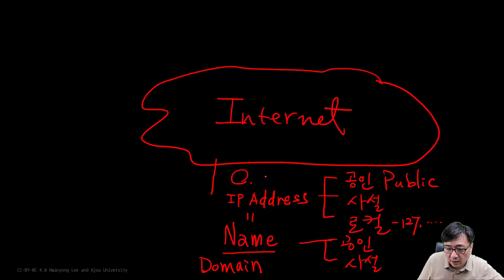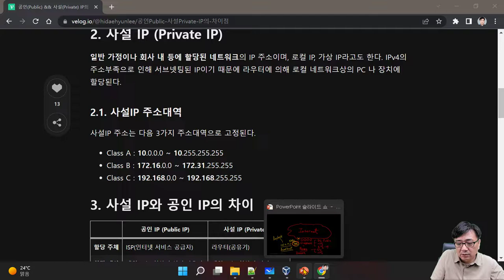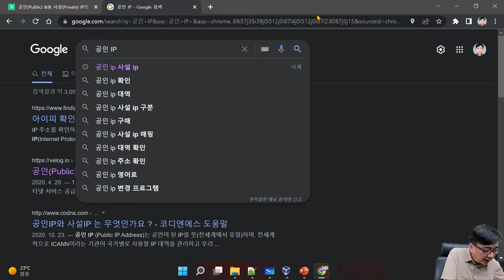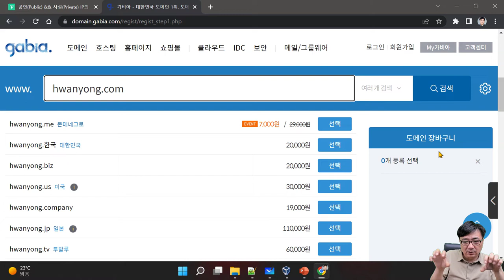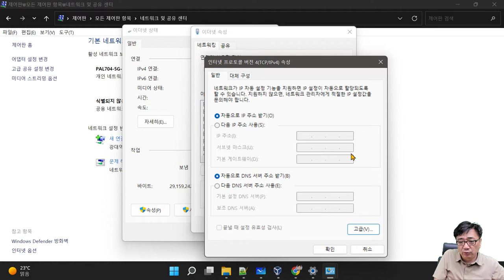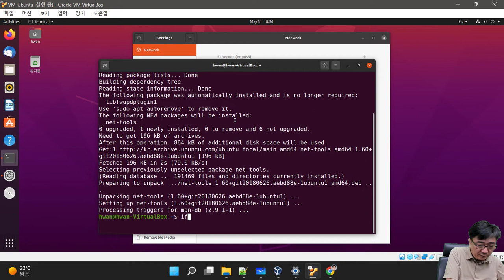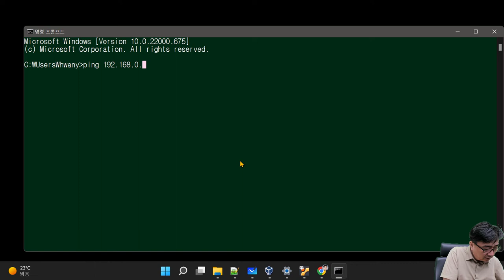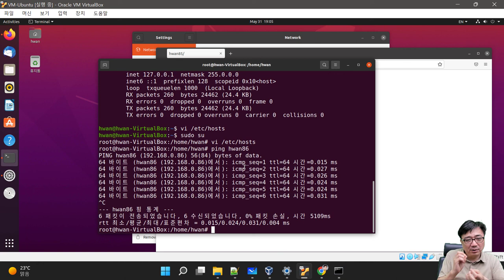[SWTT] linux admin 02 - 네트워크설정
Virtual Box와 Ubuntu 20.04에서 네트워크를 설정하는 실습